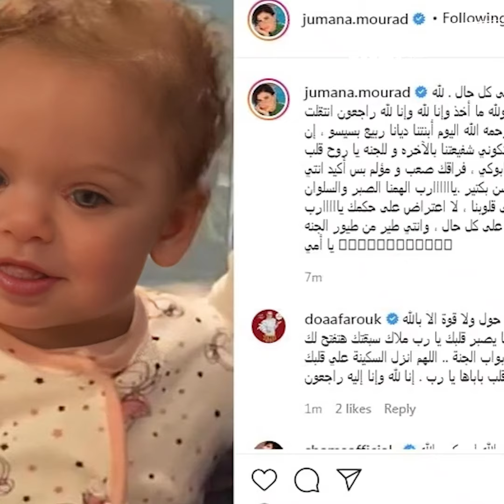أصالة أنجبت توأمها بتدخل صناعي وفقدان توأم نوال الزغبي البصر عمل ضجة.. حكاية 8 نجمات رُزقن بتوأم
الأمومة مش بس غريزة بتتولد بيها كل بنت، ده حلم بيراود كل فتاة من صغرها، ونجمات كتير مش بس حققوا حلم الأمومة، دول داقوا طعم الفرحة المضاعفة بإنجاب توأم، هاتستمتع وتتعرف على حكايات أشهر 8 نجمات عرب مع خلفة التوأم بس خليك معايا للآخر .